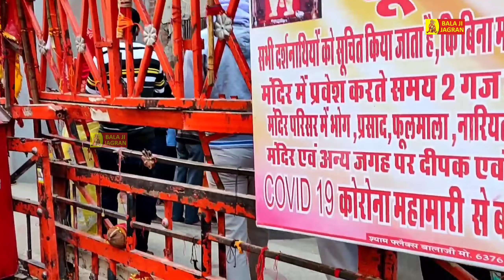मेहंदीपुर में चाली जाइये || Narender Kaushik || दुखी औरत की कहानी || New Superhit Balaji bhajan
Balaji Jagran -New Bhakti Video Song 2020"

Bhajan - Mehandipur Mein Chali jaaiye

Edit - Rohit panchal
Video Lebal - Balaji Jagran
Director : Somdutt PaNchaL

Live program

Digital Work:- Somdutt PaNchaL
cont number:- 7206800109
Label & Copyrights :- Balaji Jagran